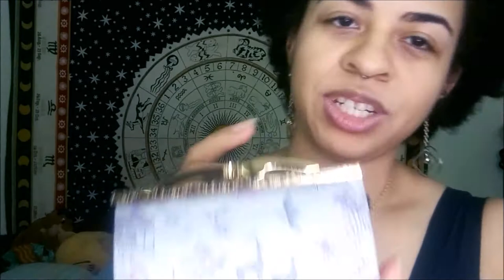Closet Clear Out : The Gems I Treasure | HopelessAndFluffy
Hey, Guys!!! Make sure you check the description box for more information.

Misc
Poshmark- @kaiaceline